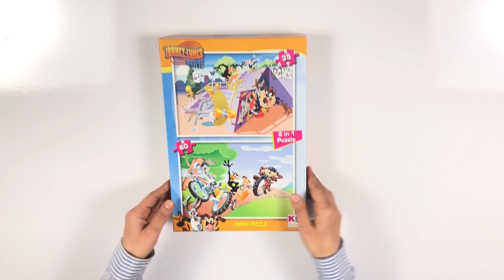Sevimli Kahramanlar Yeni 60 Parçalı Puzzle Zeka Geliştiren Çocuk Oyunları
Hepinize merhaba arkadaşlar. Kısa bir aradan sonra yeni videomuzla karşınızdayız. Sevimli Kahramanlar yeni puzzle videosuyla daha zor bir puzzle yapıyoruz. Hadi bu eğlenceye sende katıl.

-zeka geliştiren çocuk videoları
-çocuk oyunları videoları
-bebek oyunları
-bebek videoları
-puzzle yapmanın kolay yolları
- çocuklar neden puzzle yapmalı
- puzzle zeka etkisi